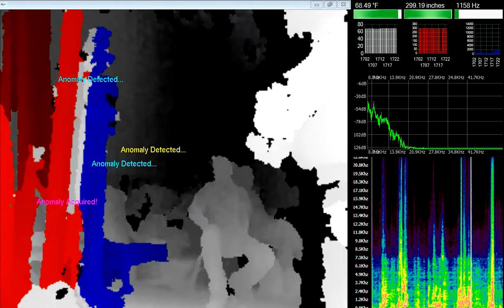BOLTEN2, WHAT A FUN NIGHT AT THE MANSION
TeanALONE @ BOLTEN MANSION,  WHAT A FUN NIGHT AT THE MANSION, GOOD PEOPLE AND GOOD TIMES, LETS EAT.